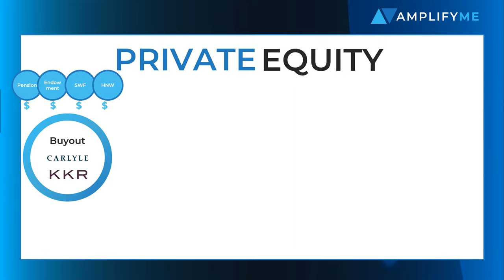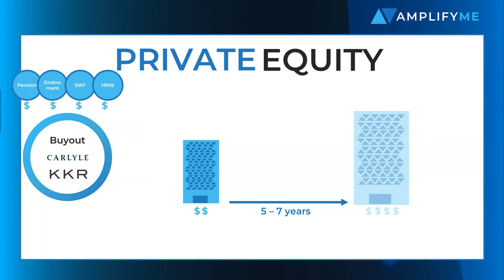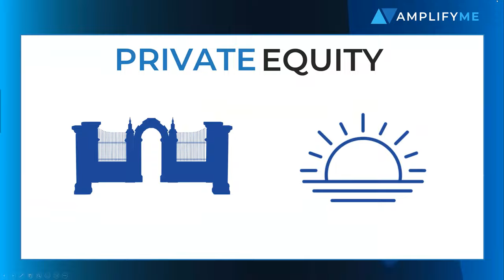What Is Private Equity?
In this two-minute video, we explain what private equity is in simple terms!

- What is private equity? (00:00)
- The different types of private equity funds (00:27)
- How a buyout fund works (00:41)
- The role debt plays in private equity deals (1:05)
- The performance of private equity funds (1:25)
- Critiques of the private equity industry (1:38)
- The benefit of private equity firms (1:53)